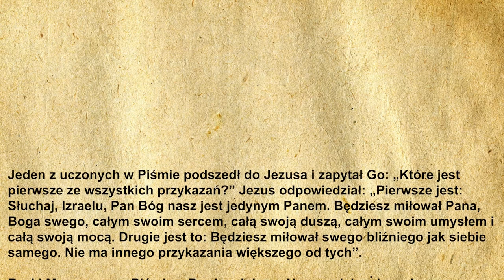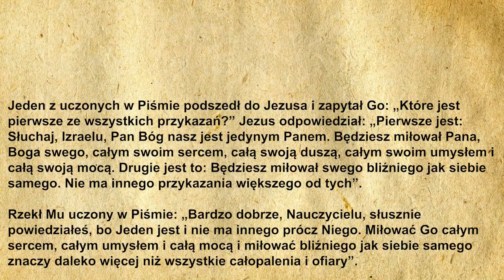🙏Codzienna Ewangelia 12.03.2021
🧾Codzienna Ewangelia:

Jeden z uczonych w Piśmie podszedł do Jezusa i zapytał Go: «Które jest pierwsze ze wszystkich przykazań?»

Jezus odpowiedział: «Pierwsze jest: „Słuchaj, Izraelu, Pan Bóg nasz jest jedynym Panem. Będziesz miłował Pana, Boga swego, całym swoim sercem, całą swoją duszą, całym swoim umysłem i całą swoją mocą”. Drugie jest to: „Będziesz miłował swego bliźniego jak siebie samego”. Nie ma innego przykazania większego od tych».

Rzekł Mu uczony w Piśmie: «Bardzo dobrze, Nauczycielu, słusznie powiedziałeś, bo Jeden jest i nie ma innego prócz Niego. Miłować Go całym sercem, całym umysłem i całą mocą i miłować bliźniego jak siebie samego znaczy daleko więcej niż wszystkie całopalenia i ofiary».

Jezus, widząc, że rozumnie odpowiedział, rzekł do niego: «Niedaleko jesteś od królestwa Bożego». I nikt już nie odważył się Go więcej pytać.

🙏Ewangelię czytał:
🔹 Michał Dąbrowski

▪️|Menagement|▪️
🔸️Kacper Magdoń